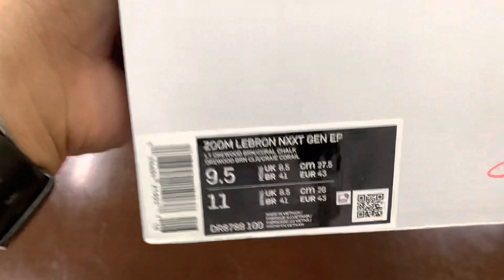Unboxing the GOAT: LeBron NXXT Gen Ep 'Da Vinci' or 'Light Orewood Brown'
Think shoes, buy shoes"
Baller⛹️‍♂️: Lebron James
Monicker: The King
Kicks👟: Lebron NXXT Gen Ep 'Da Vinci'
"Your baller outfit is my content"